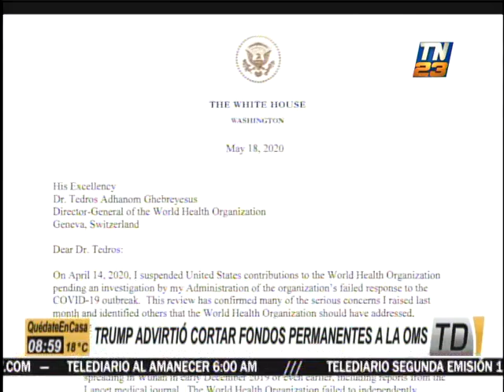Presidente Trump advierte finalizar con fondos a la OMS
El Presidente de Estados Unidos, Donald Trump, amenazó con cortar definitivamente los aportes de su país a la Organización Mundial de la Salud. El mandatario norteamericano envió una carta al director de la organización